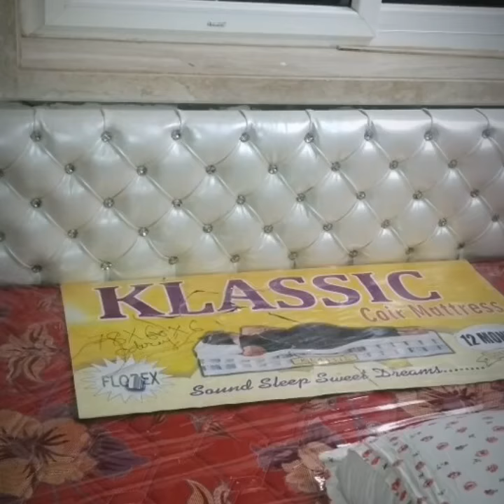Headboard cheapest rate Kolkata wholesale bazaar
Attractive sofa set like l shape ,u shape and sofa cum bed etc direct from the manufacturer many other design available with customized
Rs.17000 sofa cum bed
Rs. 23000  L shape
Rs. 23500 Teak wood sofa cum bed
Rs. 35000 U Shape sofa